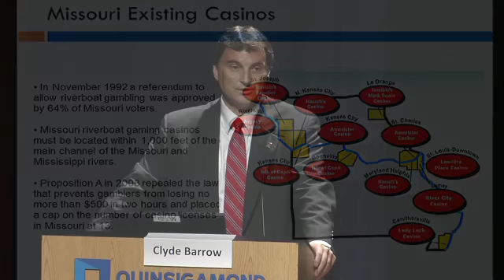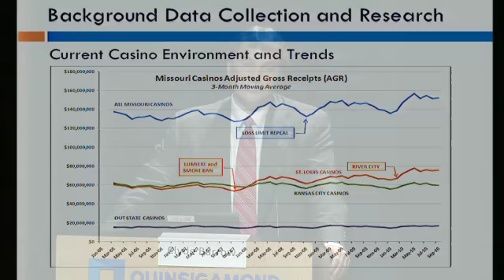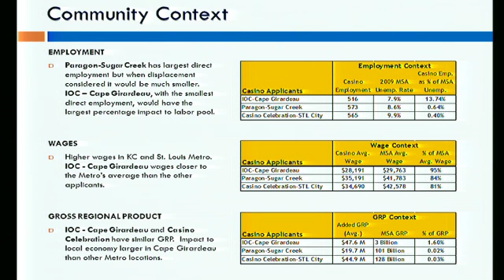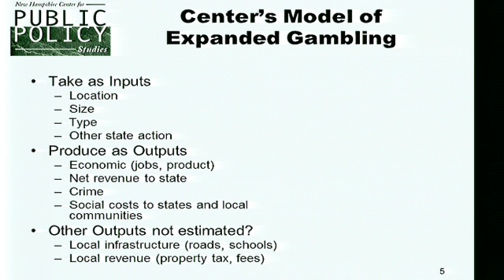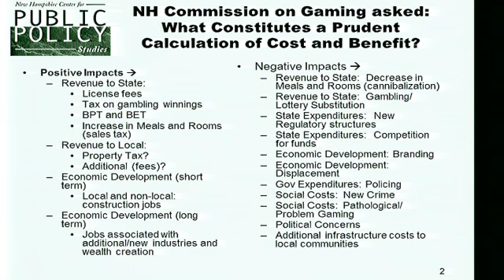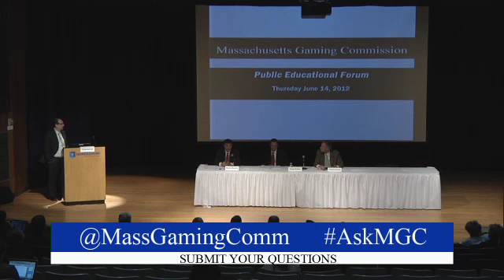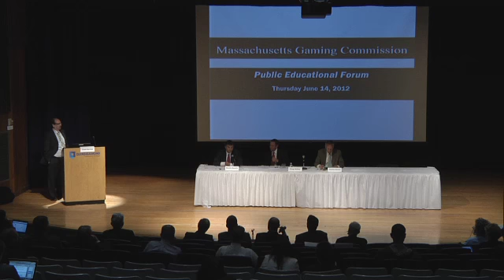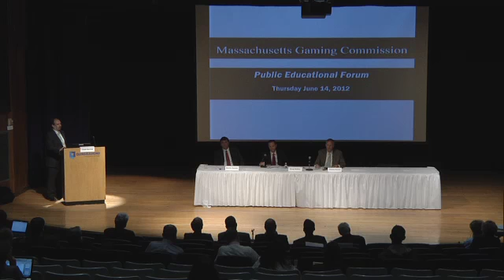MGC Meeting 6.14.12 (Part 2): Economic Development Forum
MGC's second educational forum, covering the potential economic impact of expanded gaming in Massachusetts. Held at Quinsigamond Community College, June 14, 2012